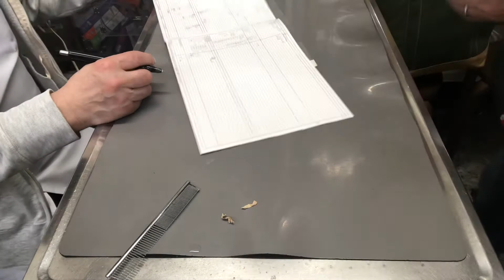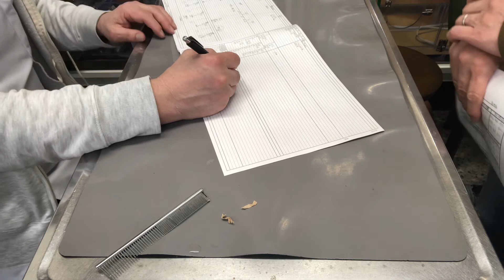③ゴールデンハムスターの大福ちゃんの飼主さんとのお話